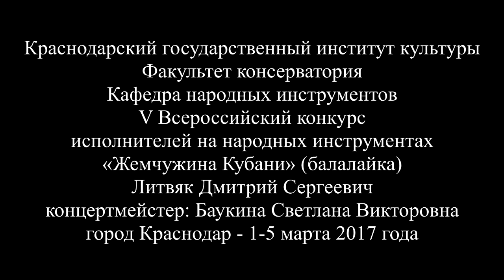2017 Дмитрий Литвяк Жемчужина Кубани 1